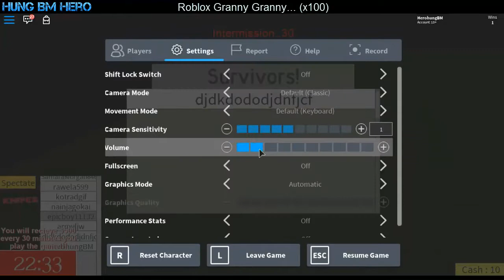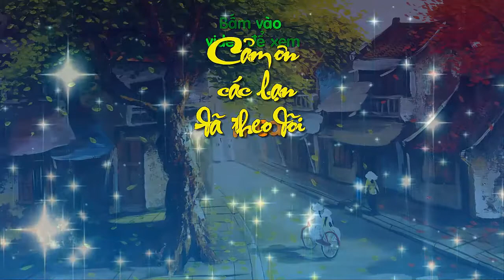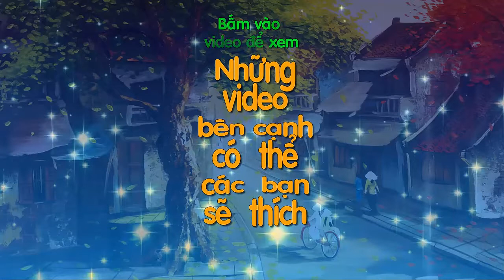Roblox Granny Granny... (x100) - Turn Off Ur Light Idiot D:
Music
Intro Music: N i G H T S - B R E A T H
Music In Video: no music
Steam